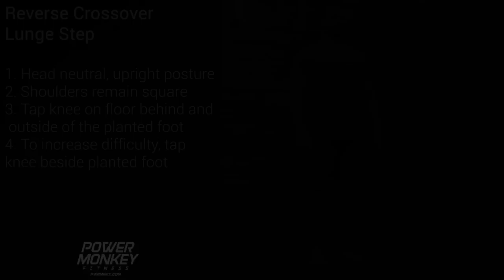Monkey-Method: Reverse Crossover Lunge Step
Reverse Crossover
Lunge Step

1. Head neutral, upright posture
2. Shoulders remain square
3. Tap knee on floor behind and
 outside of the planted foot
4. To increase difficulty, tap